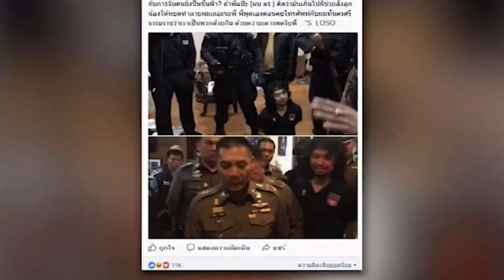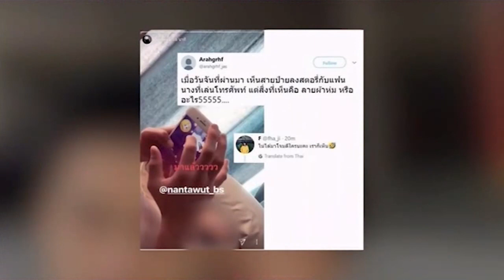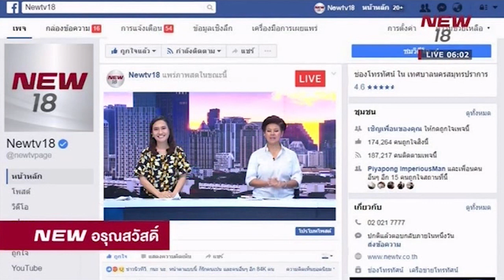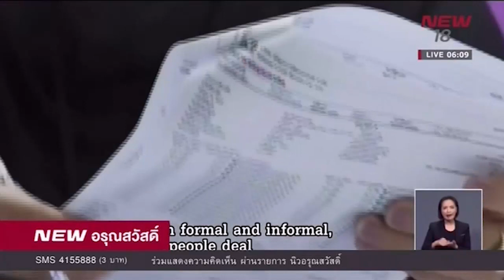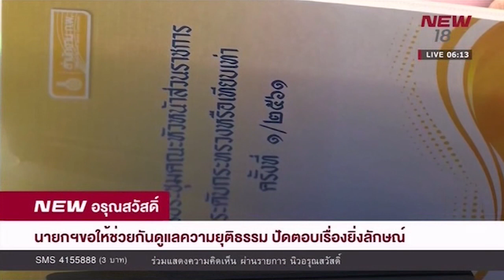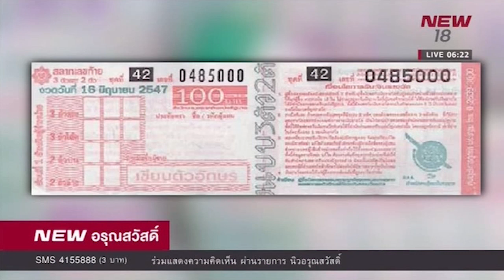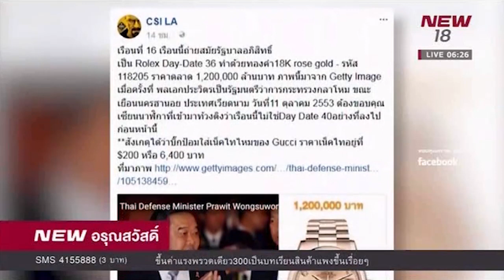นิวอรุณสวัสดิ์ ช่วงที่ 1 | 6 ม.ค.61 | NEW18